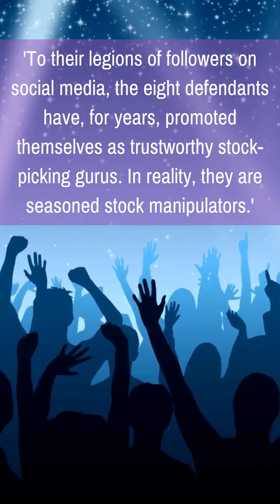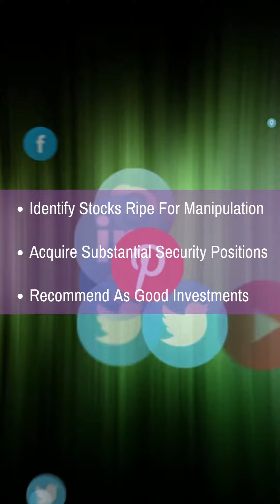SEC Charges EIGHT Social Media Influencers With $100 Million Dollar Stock Fraud Scheme!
US prosecutors and the SEC announced they have charged eight individuals in a securities fraud scheme. Prosecutors allege that the men made $114 million by using Twitter and Discord platforms to manipulate stock prices. The scheme dates back to at least January of 2020.

The eight social media stock influencers purported to be successful traders, but in reality were running an elaborate pump and dump scheme by promoting specific stocks to their followers and dumping their shares when the prices had risen because of their promotion.

The complaint from the SEC reads: 'To their legions of followers on social media, the eight defendants have, for years, promoted themselves as trustworthy stock-picking gurus. In reality, they are seasoned stock manipulators.'

They would identify stocks ripe for manipulation, acquire substantial positions in these securities, and then recommend those stocks as good investments on their podcasts, in online stock-trading forums they ran, and to their one and a half million Twitter followers. Instead, the defendants sell their shares into the demand that their deceptive promotions generate.

By pumping the stock prices and then selling them off almost immediately, the men 'bragged and laughed about making profits of more than $100 million dollars at the expense of their followers'

However, the SEC says those charged created a mountain of evidence routinely discussing their schemes during Discord voice chats that they believed were private, but were being recorded.

RECENT VIDEOS

Walmart Pursuing Buy-Now, Pay-Later With NEW Fintech ONE App

Starbucks Sees 'Unprecedented Interest' In New "ODYSSEY" Polygon NFT Rewards Platform!

Father of the iPod Designs Ledger CRYPTO Wallet!

Dispensaries Switch To CASH After Cashless ATM Crackdown! Largest ATM Processors Shut Down

Researchers LEAK Twitter’s Crypto Coin!

Stripe's Web3 On-Ramp, Moving Assets & More Bullet Point Bulletins Weekly Wrap Up

Stripe Announces Fiat-To-Crypto On-Ramp! E-Z Onboarding For Web3!

Telegram To Build Crypto WALLET & Decentralized Exchange

The BITCOIN Family Is Moving Their Assets!

Apple BLOCKS Coinbase Wallet App From Sending NFTs!

BlockFi Declares Bankruptcy! Enters Bankruptcy With $275 Million

JP Morgan's Onyx Blockchain & Binance's Crypto Recovery Fund!

DBS Executes intraday Transaction On J.P. Morgan's Onyx Blockchain!

$3.6B in Bitcoin Found, 10 Years After Being Stolen From Silk Road!

Gear I Use Making These Videos

🔥 AUDO MIXER

Bullet Point Bulletins is focused on the convergence of humanity and technology. We look to the future, and see technology as the vehicle to get us there. Thanks!